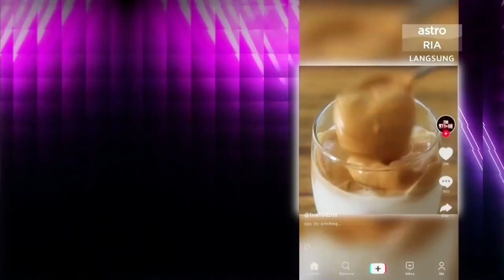Tuah Adzmi - Malam Semakin Dingin [Big Stage 2022 Minggu 4]